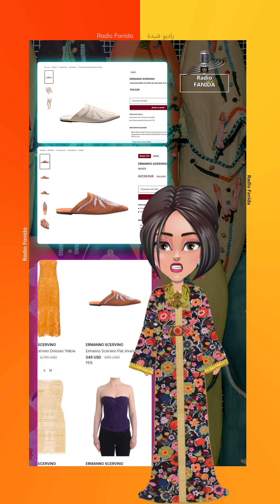La Maison de mode Italienne Ermanno Scervino s'approprie la Belgha Marocaine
La maison de mode italienne Ermanno Scervino, suivant l'exemple de Balenciaga, a réinterprété la belgha marocaine, la vendant entre 600 et 700 dollars sans mentionner le Maroc.

Cette pratique, qui ignore la reconnaissance de la belgha par l'Organisation Mondiale de la Propriété Intellectuelle, marque un écart par rapport à la tradition des créateurs de mode qui rendaient hommage aux cultures sources.

La récente controverse de Balenciaga, ayant dû retirer ses produits inspirés de la belgha suite à des protestations, souligne le défi de distinguer l'appréciation culturelle de l'appropriation. La protection de la belgha par des droits de propriété intellectuelle interpelle sur l'éthique de sa commercialisation sans crédit approprié à son héritage culturel.